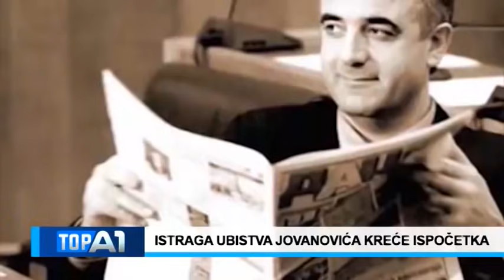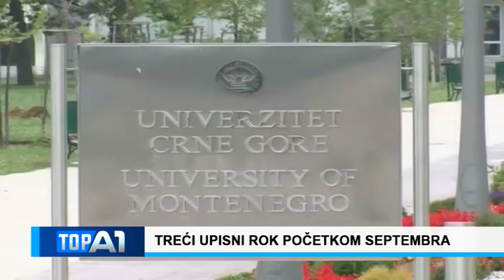TOP A1 KNEŽEVIĆ BORBA PROTIV KRIMINALA IMPERATIV ABAZOVIĆ NOVA ISTRAGA UBISTVA JOVANOVIĆ